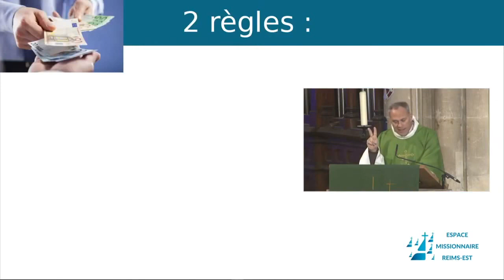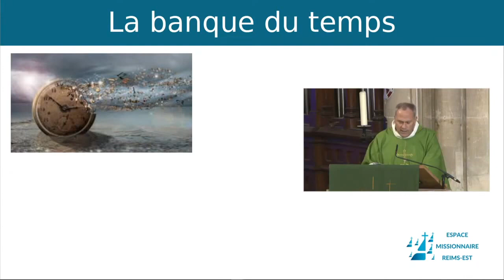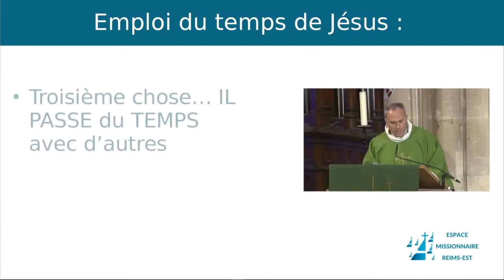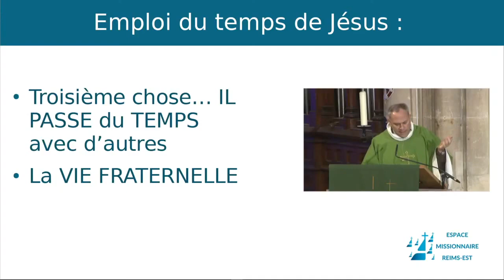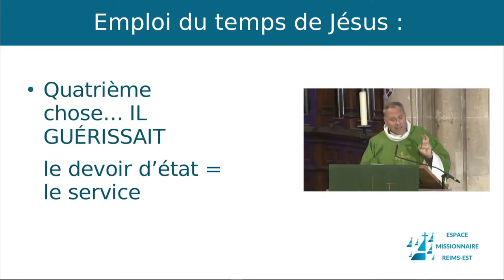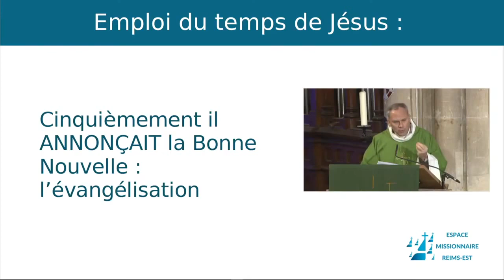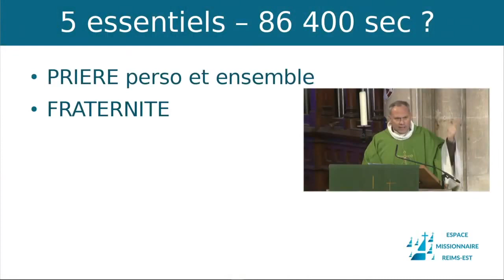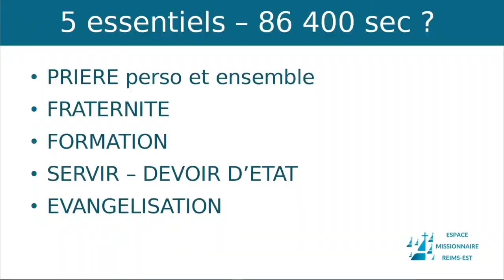Dis à moi à quoi tu passes ton temps... je te dirai qui tu es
Coaching Pére Stephan